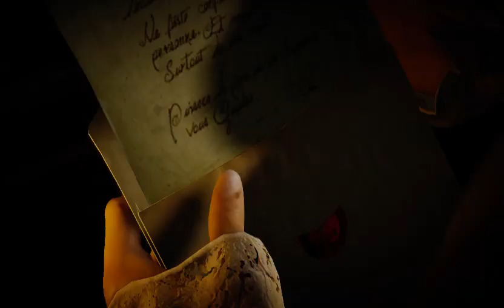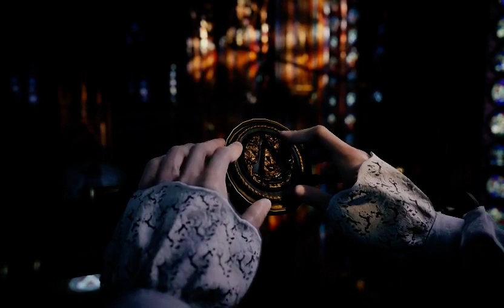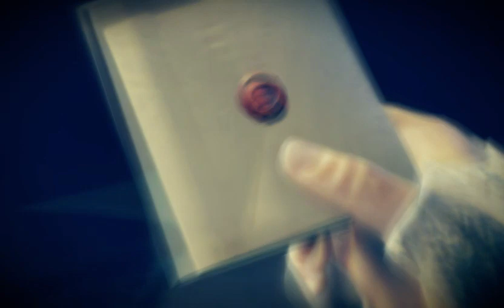Assassin's Creed Unity Walk Through part 2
Part 2 In Assassin's Creed Unity. Sorry it was interrupted towards the end